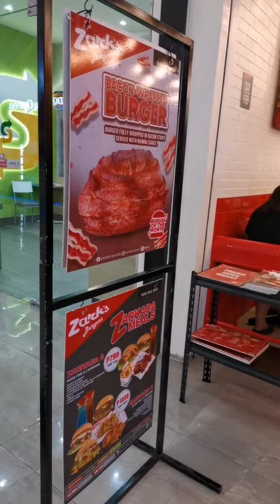14 pesos zarksburger mark ur calendar last 1 day nlng po